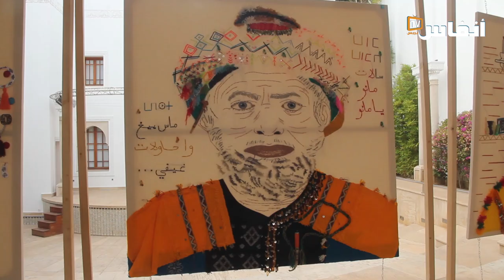مصممات أزياء مبدعات يتجهن نحو الفن في إطار جمعوي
في أول تجربة لهن، عرضت مصممات أزياء لوحات فنية، تجسد تجربتهن كمصصمات للأزياء باختيار الثرات المغربي الأصيل في إطار جمعية إبداع، كما اختارت الجمعية تعليم الأطفال الصغار للفنون الجميلة والثرات المغربي.